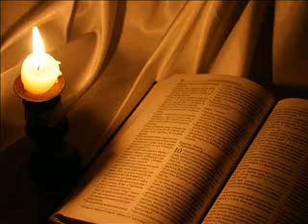EVANGELIO 24 DE JUNIO 2014, MONS ENRIQUE DÍAZ